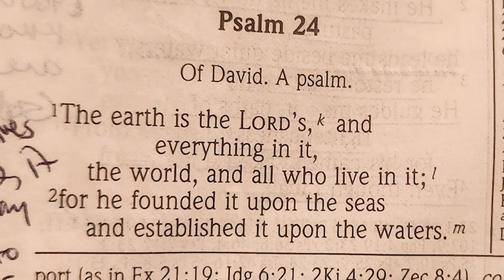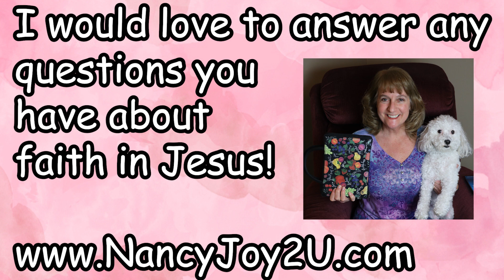Psalm 24 in the NIV read by Nancy Stallard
Nancy’s Morning Devotionals, Nancy Stallard’s Morning Meditations,